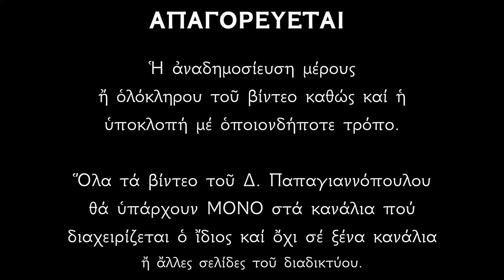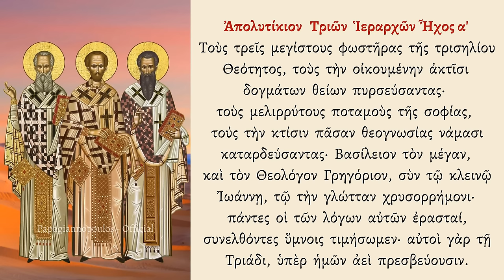🌸 ΕΚΤΑΚΤΟ !! «Όποιος ακούσει τρεις φορές το Απολυτίκιο των Τριών Ιεραρχών θα λάβει ότι ζητήσει»